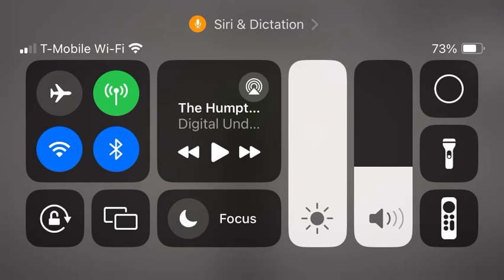Breaking the law official music video Green Lantern